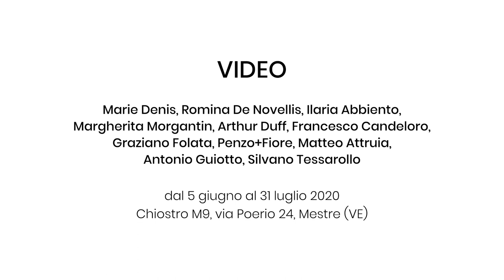MATERICHE · An exhibition by Venice Galleries View (from 5th June to 31st July 2020)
MATERICHE
We are pleased to present  "Materiche"  and  "Video", two group shows organized by  Venice Galleries View  incollaboration with M9 Museum, that will take place from 5th June to 31st July 2020 in the M9 cloister in Venice.

Artists of "Materiche": Mariateresa Sartori, Katarzyna Kozyra, Silvia Levenson, Romina De Novellis, Lore Bert, Silvia Infranco, Margherita Morgantin, Sonia Costantini and Ylenia Deriu.

Artists of "Video": Marie Denis, Romina De Novellis, Ilaria Abbiento, Margherita Morgantin, Arthur Duff, Francesco Candeloro, Graziano Folata,   Penzo+Fiore, Matteo Attruia, Antonio Guiotto, Silvano Tessarollo.

From 5th June to 31st July 2020

M9

Cloister, via Poerio 24, Mestre (VE)
Every day 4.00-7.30 PM, closed on Tuesday